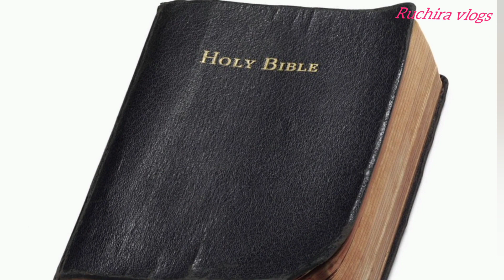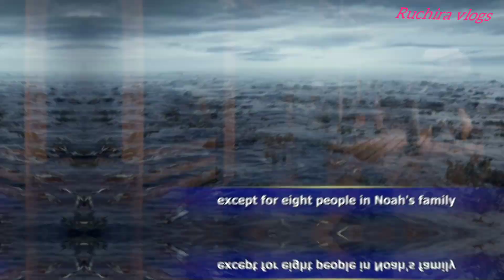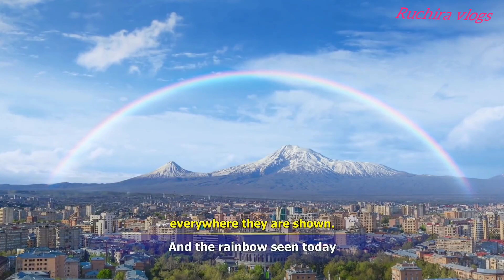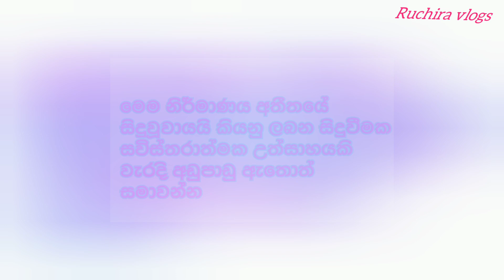නෝවාගේ නැව හා අතීතයේ ගැලූ මහා ජල කද....